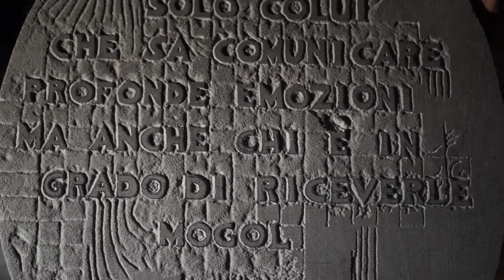Fine del VLOG? | LV #167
Aria di cambiamenti, fine del VLOG? Che ne pensate?

Vedi le novità e le date sul nostro sito